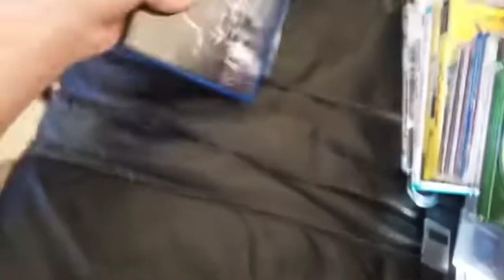BD Disc In VCR DVD Player